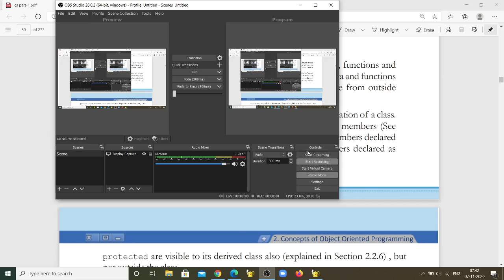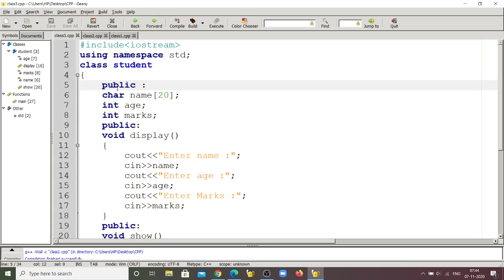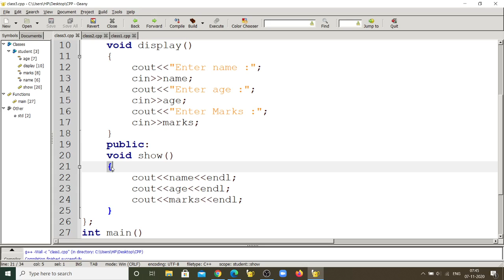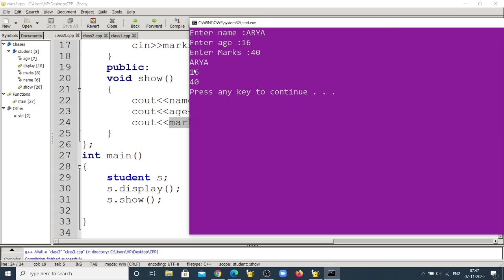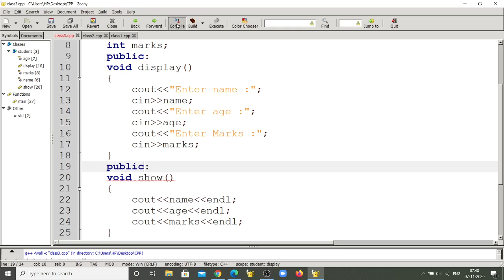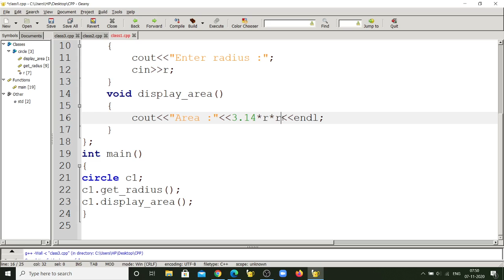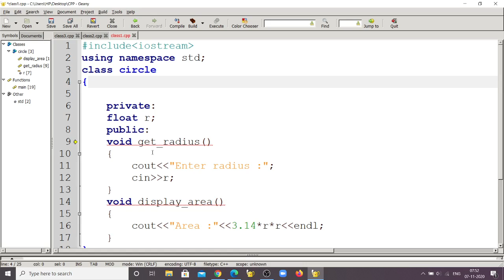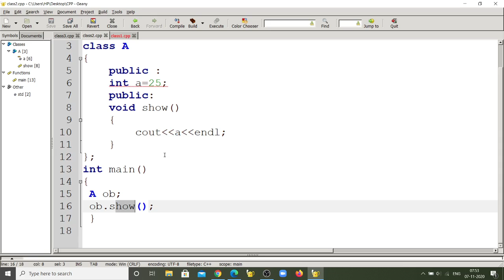encapsulation examples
Examples to show encapsulation in C++